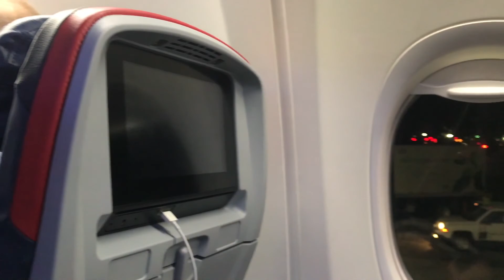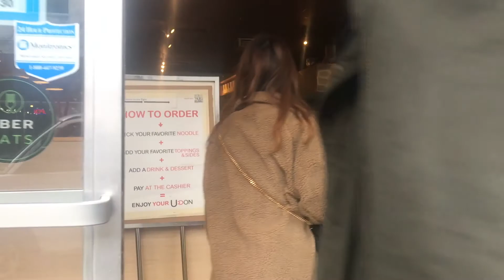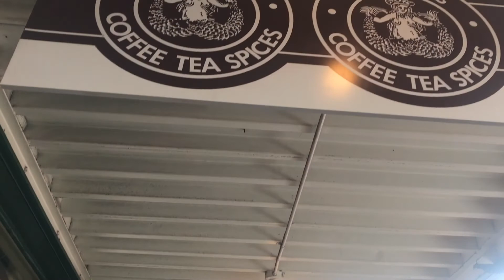Seattle Vlog Part 1: UW, U:DON, Pike Place Market, FIRST Starbucks, GUM WALL